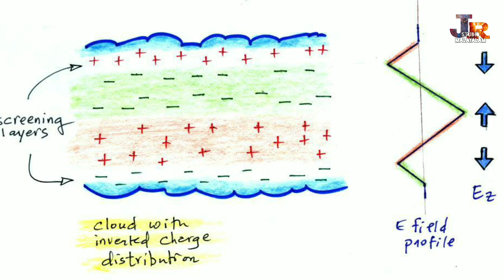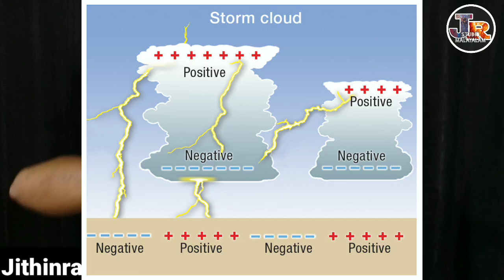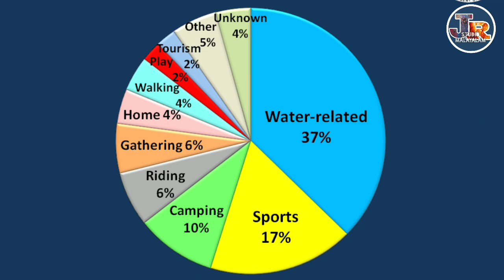Lightning And Thundering - JR SUDIO-Sci Talk Malayalam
Lighter, positively charged particles form at the top of the cloud. Heavier, negatively charged particles sink to the bottom of the cloud. When the positive and negative charges grow large enough, a giant spark - lightning - occurs between the two charges within the cloud.